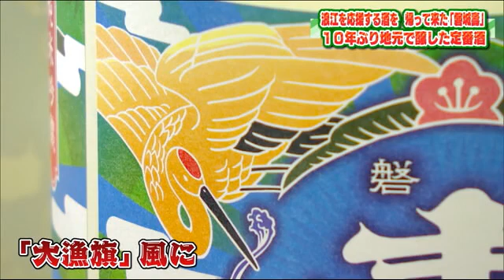浪江町で１０年ぶりの酒造り 鈴木酒造店が故郷で再スタート‹福島県› (21/11/27 20:05)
地域に長く愛されている浪江町の定番酒が１０年ぶりに地元に帰ってきた。
「地域を応援する酒を作りたい」１０年間願い続けた地元での酒造り、杜氏の新たな挑戦が始まっている。
２０２１年３月、浪江町にオープンした道の駅「なみえ」。
この場所で今年再スタートを切った酒蔵がある。
鈴木酒造店 鈴木大介社長「１０年間出来なかったことを今本当に思いっきりさせてもらっているという所です。本当に感謝しかないです。」
浪江町の沿岸部・請戸漁港のそばに江戸時代から蔵を構えていた鈴木酒造店。
「日本一海に近い酒蔵」として有名だった。
しかし、東日本大震災による津波で酒蔵は全て流失。
一時は酒造りを諦めかけたが、試験場に預けていた僅かな酵母の存在を知り避難先の山形県で酒造りを再開した。
「いつかは浪江に戻り、酒造りをしたい」
山形でも変わらぬ情熱で酒を醸しながらも１０年間願い続けた鈴木さんの思いだ。
鈴木酒造店 鈴木大介社長「浪江のコメをこの土地で触れるというのがやっぱり嬉しくて。１０年ぶりに自分たちの感覚も埋め戻しているような感覚ですか。」「道の駅なみえ」に醸造施設を整備し、１０年ぶりに故郷での酒造りを再開。
新鮮な魚を始め、地元の食材に合う酒をと１１月２０日に発売したのが…定番酒「磐城壽大漁祝紺碧」。浪江町産のコシヒカリと地元の水で作った純米吟醸酒。
鈴木酒造店 鈴木大介社長「自分たちの酒作りというのは浪江のコメなくてはいけないものですし、浪江の水もなくてはいけないので浪江の自然環境の良さというのを自分たちの酒を通じて広めていきたいというのがあるので」
ラベルは浪江町を連想させる阿武隈山地の山並みなどを海辺の酒蔵らしく大漁旗風にデザイン。
鈴木酒造店 鈴木大介社長「震災前以上の地域にしていきたいという所でこういったにぎにぎしいラベルにしました。いつでも大漁祝いしたいですよね・・収穫祭もしたいしというところでこの地域を表すようなラベルかなと。」
店を訪れた人は「相当頑張ってこられたんだなと思いますね是非応援したいですね」「１０年ぶりに節目の時に戻ってこられてよかったですね」と話した。
鈴木酒造店 鈴木大介社長「農産物、あとは水産の方も安全でおいしいというのも自分たちの酒を通じて発信できると思いますので、浪江のもの応援団みたいな形でやっていければと思いますそれが一番の意味なのかなって。」
震災からの苦労を乗り越え震災前以上に浪江を盛り上げるお酒に。